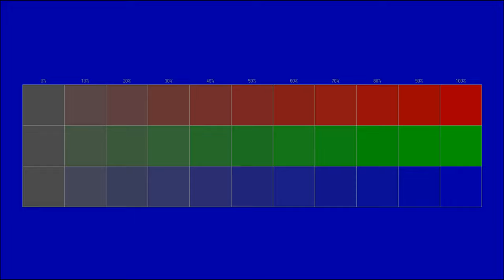Free instrumental You can use for any purpose 90